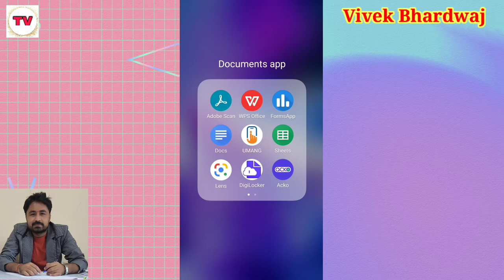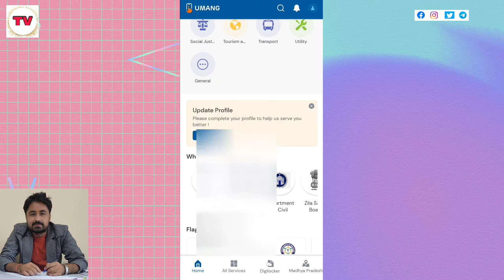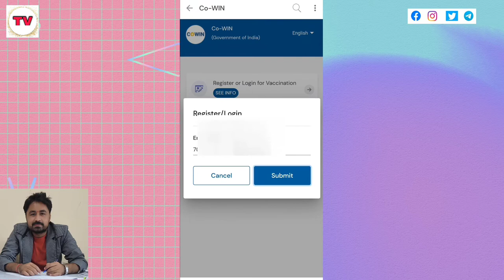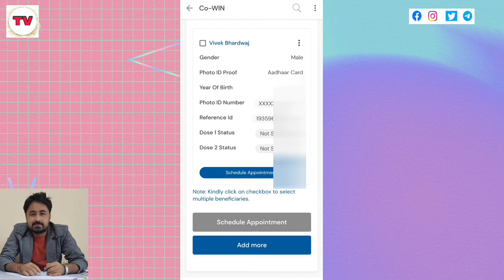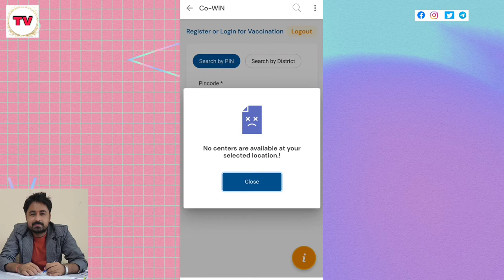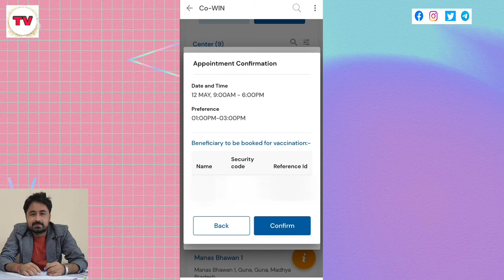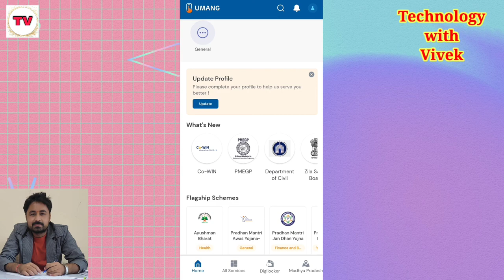Umang App से वैक्सीन के लिए रजिस्ट्रेशन करें सिर्फ 1 मिनट में | Largest Vaccine Drive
Namaskar doston aaj ke iss video mein hum aapke liye lekar aaye hai corona bimari se bachne ke liye jo vaccine lagai ja rahi hai uska online registration kese krna hai or kon kon se rules ko follow karna hai.

Title Tags :
vaccine registration kese kare,
vaccine slot booking,
vaccine certificate download kese karen,
vaccination registration process,
vaccine appointment kese le,
vaccine registration,
vaccine ke liye registration kese karen,
vaccination,
vaccine slot booking for 18+,
vaccine slot booking for 45+,
Umang App से वैक्सीन के लिए रजिस्ट्रेशन करें सिर्फ 1 मिनट में,
Largest Vaccine Drive,
Umang App,
covid vaccine registration in india,
cowin registration for 18+,
how to book a COVID-19 vaccination appointment online,